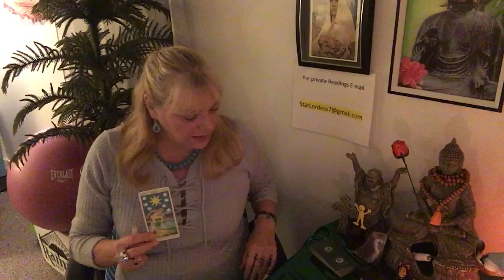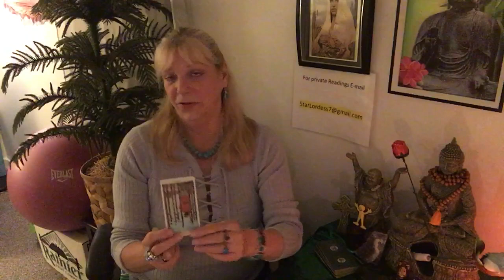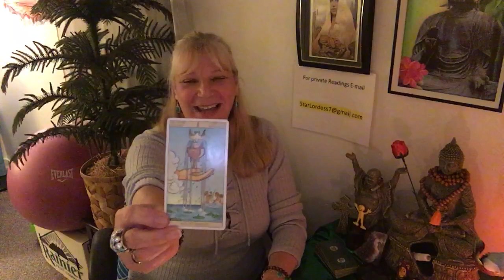VIRGO. AFTER COMPLETING A CYCLE! GREAT JOY FOLLOWS! JANUARY 2019 monthly forecast